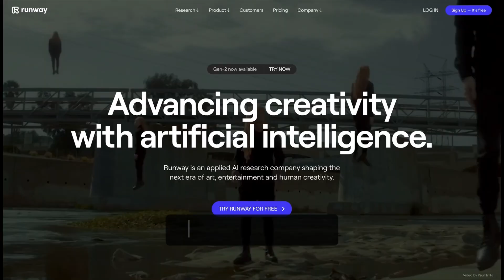AI Generated Ads and tools to create them - AI Video Generation tools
Check out these AI generated ads created using AI and Machine Learning tools like Runway ML, Stable Diffusion, Midjourney, and ControlNet!

AI Video generation tools to check out at the end of the video.